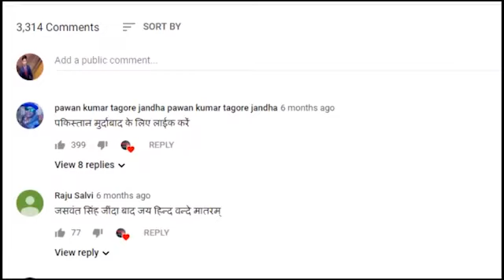तालिबान को भी पाकिस्तान से होने लगा है खतरा न जाने क्या होगा